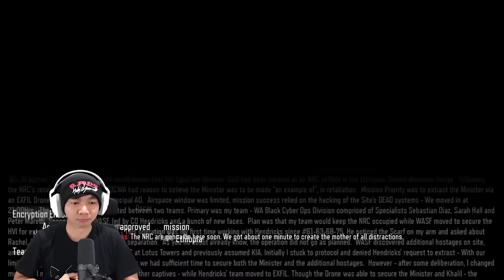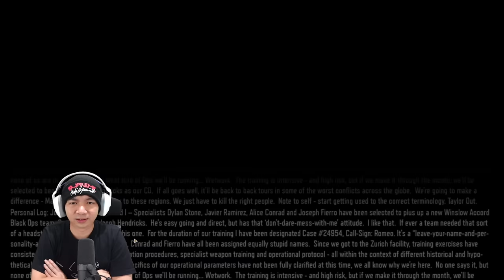Memulai Perang Teknologi - Call Of Duty Black Ops 3 Indonesia #1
Wahh ternyata game Call Of Duty Black Ops 3 ini seru banget yah, gw nggak nyangka game 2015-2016 bagus begini hahaha, ya sudah langsung saja kita liat perang Game Call Of Duty Black Ops 3 yang satu ini seperti apa, dan kalo gw liat liat peperangannya memakai teknologi jadi bisa menghilang senjatanya keren keren, bisa hack Turet dan Drone, dan masih banyak lagi hehehe, kangen banget mainin game Tembak Tembakan hehehe let's go lahhh